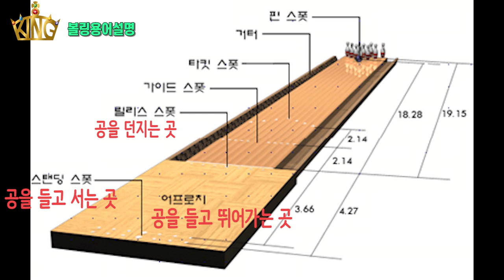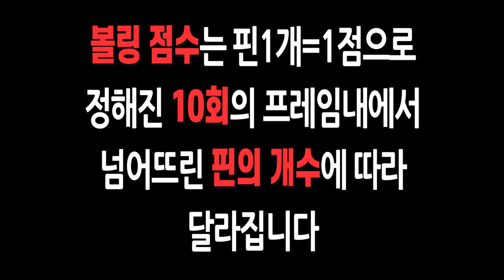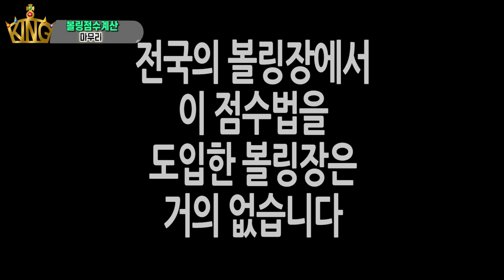[볼링] 12분만에 볼링점수계산 신구버전 마스터하기 (Feat. 점수판 설명)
저도 볼링점수계산법을 수년간 잘 모르고 있다가
공부하면서 영상 제작했습니다.
2018년 이전 버전 위주 설명이고 2018년 이후 설명도 있습니다.
관심있으신 분들은 영상보면서 천천히 따라오시면
볼링점수계산이라는 스킬 얻어가실 수 있을거에요
(코로나 대유행 이전에 사람없는 아침시간에 볼링개인장비 사용, 오랜기간 편집한 영상입니다)
코로나 조심하세요!!

좋아요
구독
알람 설정은 큰 힘이됩니다 ^^